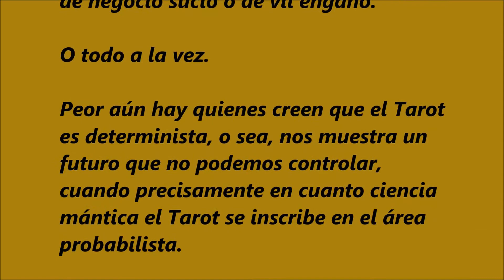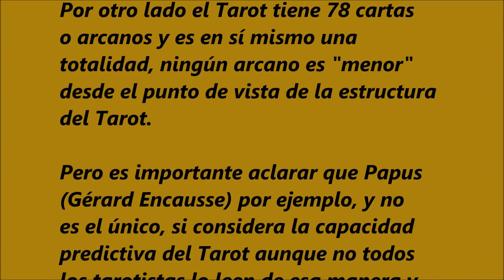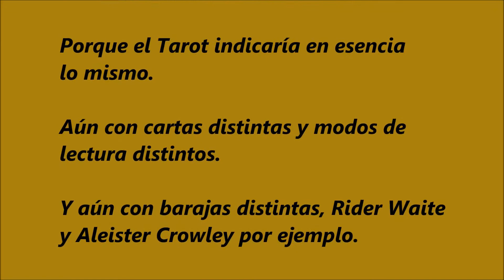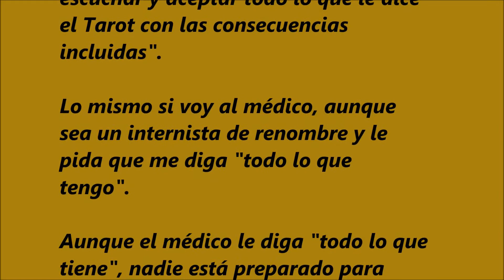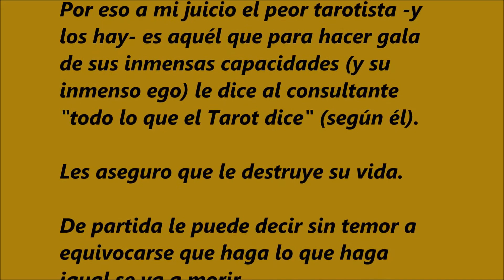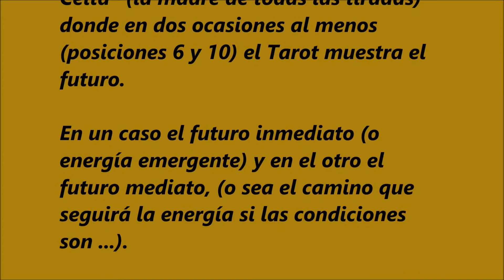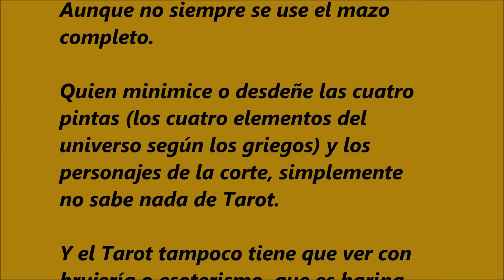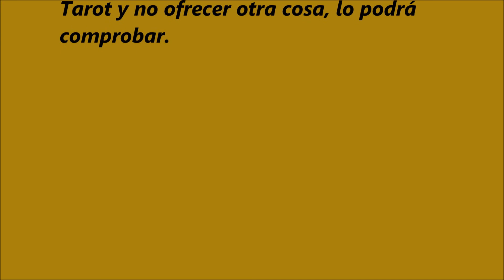1156. EL TAROT COMO HERRAMIENTA DE CONOCIMIENTO MULTIDIMENSIONAL Y MULTIPROPÓSITO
(Extracto):

Hay quienes creen y proclaman que en el Tarot sólo importan los 22 "Arcanos mayores" y que el Tarot tiene valor "sólo" como herramienta psicoanalítica.

Pues para mi ya como herramienta psicoanalítica el Tarot es fabuloso.

Y también hay quienes creen que la posibilidad de "predecir el futuro", es una charlatanería barata.

Y quedan aquellos que, horrorizados, proclaman que todo se trata de brujería, de negocio sucio o de vil engaño.

O todo a la vez.

Peor aún hay quienes creen que el Tarot es determinista, o sea, nos muestra un futuro que no podemos controlar, cuando precisamente en cuanto ciencia mántica el Tarot se inscribe en el área probabilista.

En el Tarot todo es "una probabilidad de", donde la creencia persistente del consultante y sobre todo el deseo o miedo inconsciente, son fundamentales.

Cuánta probabilidad es otra cosa y un buen tarotista puede acercarse a dicha probabilidad.

Por eso quien ofrece una lectura 100% asertiva es un falso tarotista.

Un tarotista necesita explorar los deseos o miedos inconscientes, o al menos las creencias externas persistentes, de su consultante para orientarlo en sus preguntas de futuro, dado que este futuro estará en gran parte definido en sus opciones conductuales inmediatas.

EL TAROT COMO TOTALIDAD

Por otro lado el Tarot tiene 78 cartas o arcanos y es en sí mismo una totalidad, ningún arcano es "menor" desde el punto de vista de la estructura del Tarot.

Pero es importante aclarar que Papus (Gérard Encausse) por ejemplo, y no es el único, si considera la capacidad predictiva del Tarot aunque no todos los tarotistas lo leen de esa manera y no todos realizan lecturas predictivas.

Tanto mi esposa Zoe como yo somos tarotistas con muchos años de experiencia y además somos profesores de Tarot.

Ella se centra -en modo muy sucinto- en el aspecto más arquetípico y simbólico; y yo -en modo muy sucinto- en el aspecto más predictivo y transformador.

Y no por ello le decimos cosas distintas a los consultantes porque la realidad tiene muchos matices.

En rigor si ambos le hiciéramos una lectura a una misma persona al mismo tiempo (suponiendo que tenemos tapados los oídos y el
consultante tuviera una pizarra) le diríamos en esencia lo mismo.

Porque el Tarot indicaría en esencia lo mismo.

Aún con cartas distintas y modos de lectura distintos.

Y aún con barajas distintas, Rider Waite y Aleister Crowley por ejemplo.

Y así para tantos otros tarotistas, algunos se centran en las enfermedades, otros en la pareja, otros en los negocios, otros en la misión de vida y otros en las vidas pasadas.

Pero eso no significa que no puedan ver las otras áreas, todo depende del interés del consultante.

Algunos combinan su lectura con el análisis de sueños, otros con el coaching de vida, etc. sin que ninguno de ellos en estricto rigor se equivoque, dado que lo que digan, aunque no sea todo lo que podrían decir, es correcto y valedero.

Y quizás sea lo que el consultante para "esta vez", necesita saber.

EL PELIGRO DE “DECIRLO TODO”

Los consultantes casi siempre cometen el error de pedir que se les diga "todo lo que dice el Tarot", lo cual es absolutamente imposible.

Pero más que eso es innecesario y puede ser terrible.

Primero habría que preguntarle al consultante "si está preparado para escuchar y aceptar todo lo que le dice el Tarot con las consecuencias incluidas".

Lo mismo si voy al médico, aunque sea un internista de renombre y le pida que me diga "todo lo que tengo".

Aunque el médico le diga "todo lo que tiene", nadie está preparado para saber eso.

El médico va a usar cierta metodología (que le va a mostrar más de una cosa y menos de otra según las opciones que use), y le va a decir lo que necesita saber al menos para esa vez y punto.

Tal como en la fábula "Los ciegos y el elefante", no es posible captar "toda" la realidad, o sea, si uno ve una pata del elefante no puede ver la trompa.

Por eso a mi juicio el peor tarotista -y los hay- es aquél que para hacer gala de sus inmensas capacidades (y su inmenso ego) le dice al consultante "todo lo que el Tarot dice" (según él).

Les aseguro que le destruye su vida.

De partida le puede decir sin temor a equivocarse que haga lo que haga igual se va a morir.

Y toda la gente que ama también.

No es motivador saberlo todo como ven.

Y para decir eso en todo caso no se necesita el Tarot.

Por eso no es lo mismo un "lector de cartas" que un tarotista profesional, el cual debe saber discriminar lo que dice o no dice y cómo lo dice, lo que exige no sólo una alta preparación en el Tarot -y una buena dosis de experiencia de vida- sino también una alta preparación en la semiótica, en la compasión y en la ética.

En mi caso al menos termino la lectura con el "modo oráculo", donde las cartas se despliegan con otro significado, y donde el mensaje puede parecer más misterioso, pero no por ello menos real, certero y profundo.